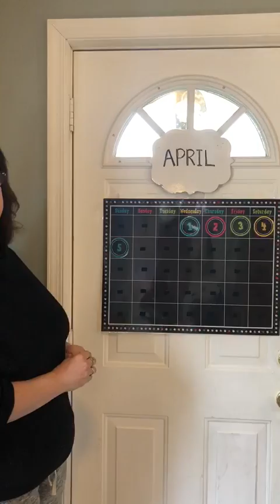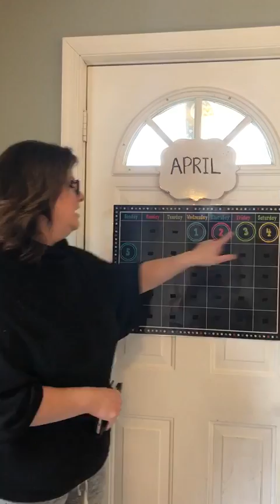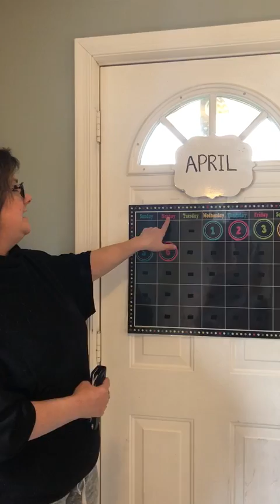LEX2 3DAYCalendarMonVideo4120 20